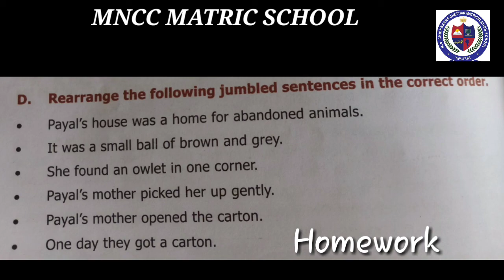VI ENGLISH Supplementary - Owlie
Let us learn  VI ENGLISH  Supplementary  - Owlie in this video.